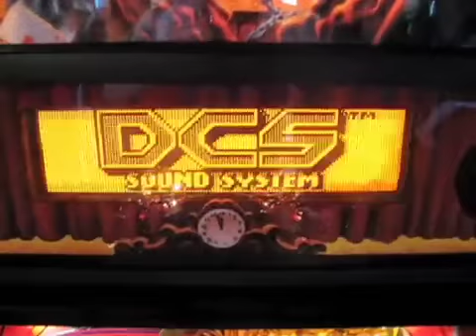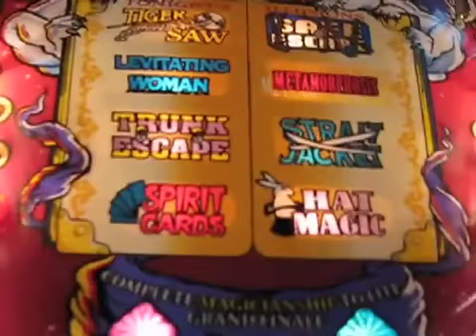Theatre of Magic Pinball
This video shows the Bally pinball machine Theatre of  Magic with a few modifications. The Tiger Saw blade is now motorized. The Magic Trunk is adorned with a chain and real lock. The Mirror has lights installed and a flashing Clock and Target decals has been added. I will make another video of more of the games play features soon as well as a new modification that I have added. The machine is using ver 1.2 software with these modifications without any problems.
The Tiger Saw blade is activated by hitting the capture ball target.

Theatre of Magic / IPD No. 2845 / March 28, 1995 / 4 Players
 [ Submit Changes ]
Average Fun Rating:    8.3/10  (123 ratings/91 comments)        [ Add Your Rating! ]
Manufacturer:Midway Manufacturing Company, a subsidiary of WMS Industries, Incorporated,
of Chicago, Illinois, USA (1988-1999) [Trade Name: Bally]
Model Number:50039
Common Abbreviations:ToM
MPU:Williams WPC Security (WPC-S)
Type:Solid State Electronic (SS)
Production:6,600 units   (confirmed)
Theme:Show Business - Magic
Notable Features:Tiger Saw Multiball (2), Trunk Multiball (3), Trunk Multiball w/Vanish Lock (4), Magna save, Levitating ball
Toys:Magic trunk on playfield, levitates ball (with magnet) and makes it "disappear" to start multi-ball. The "Spirit Ring", a round magnet which grabs the ball from the left ramp and releases it to the ramp across the playfield. Upper rollovers are hidden from player's view by the ramps, but can be seen with a mirror on the back panel.
Concept by:John Popadiuk
Design by:John Popadiuk
Art by:Linda Deal (aka Doane)
Dots/Animation by:Brian Morris, Adam Rhine
Mechanics by:Jack Skalon, Ernie Pizarro
Sound by:Dave Zabriskie
Software by:Jeff Johnson